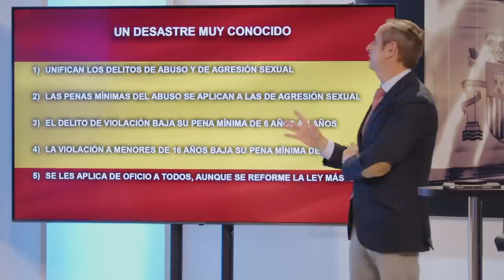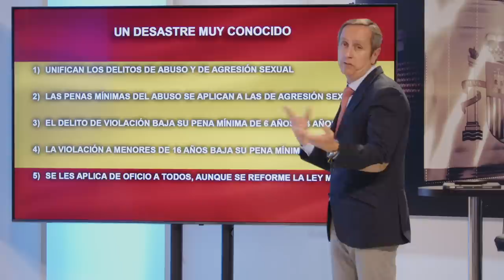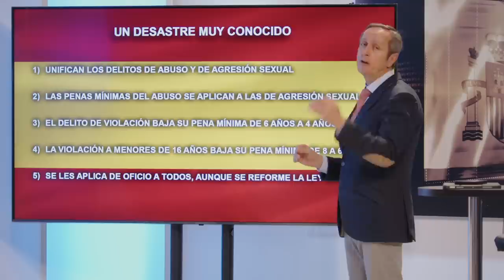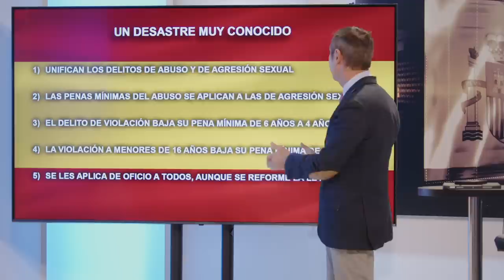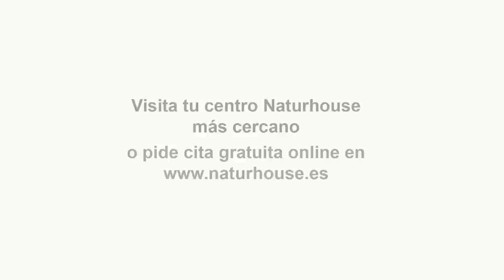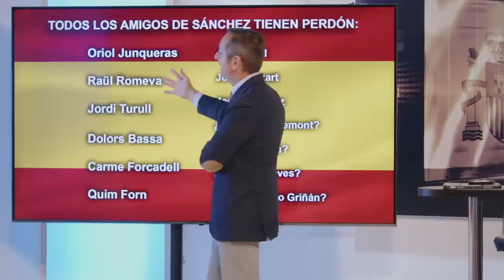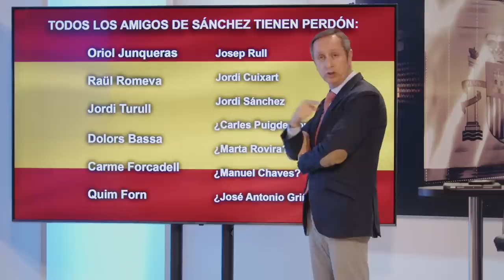Carlos Cuesta: ¡Salvaje manual de resistencia de Sánchez!: achicharrar ministros para salvarse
Hoy en Con España A Cuesta hablaremos de la muy problemática ley del si es si, de como esta ley que se supone que protege a las mujeres lo que hace es rebajar las penas de aquellos delincuentes que atentan contra ellas pero como no la ministra de igualdad Irene Montero no se hace responsable y culpa a los jueces de aplicar mal la ley. Para tratar estos temas contaremos con Juan Carlos Bermejo y Pedro Luis Pedrosa en el plato y Polonia Castellano, Alfredo Perdiguero vía telemática.